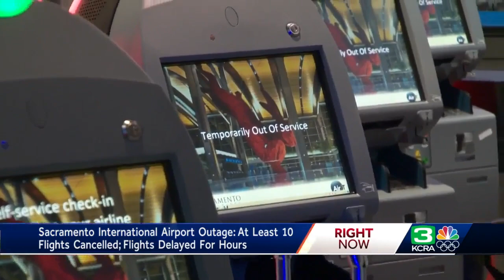Internet outage causes flight delays, cancellations at Sac International Airport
Travelers at Sacramento International Airport saw major delays Sunday due to an internet outage during one of the busiest holiday travel weekends of the year. Watch the video above for the full story.